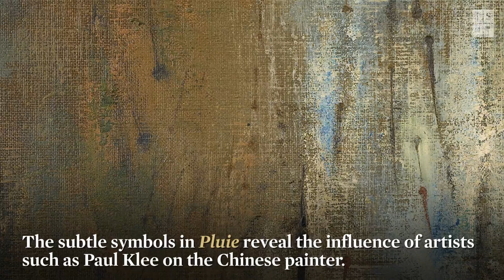East Meets West in Zao Wou-Ki’s Abstraction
In this 60-Second Gallery, view the progression of Zao Wou-Ki’s incredible career through five iconic works that illustrate the artist’s unique synthesis of traditional Chinese painting and Western influences such as Paul Klee, Henri Matisse, Franz Kline and Adolph Gottlieb. These works and more will be available in Sotheby’s Art Contemporain Evening & Day Sales (6-7 June 2018|Paris)